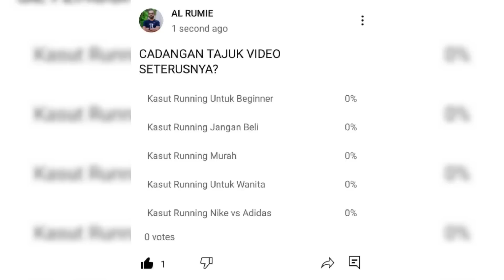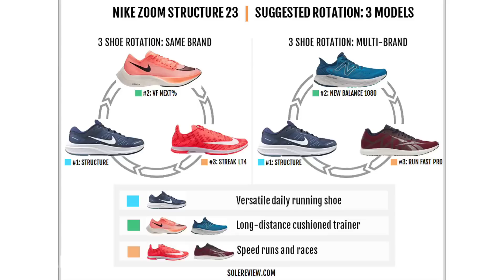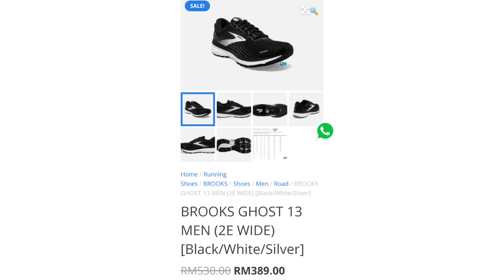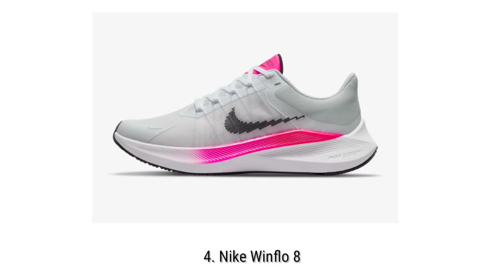KASUT JOGGING UNTUK BEGINNER (PEMULA)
Adakah Kasut Jogging yang murah dan terbaik sesuai untuk Beginner (Pemula)?

Bagi yang sudah lama berlari, masihkah anda ingat kasut jogging/running yang mula-mula anda beli dan pakai dulu?

Jom saya share dan ulas lebih lanjut:
1. Definisi kasut jogging benginner
2. Ciri-ciri kasut jogging beginner
3. 5 Kasut jogging Beginner pilihan saya

Semoga bermanfaat

Background Music
Lepiten Falls